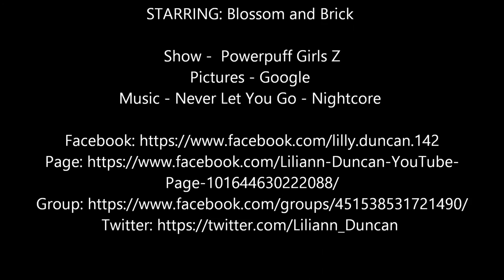Blossom x Brick - Never Let You Go ~Requested By: Twilight Spake~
STARRING: Blossom and Brick

Show -  Powerpuff Girls Z
Pictures - Google